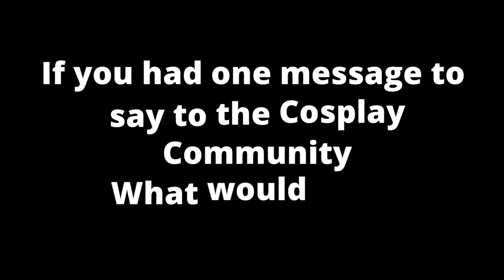Interview with Cosplayer @Evetteniche cosplaying Biblical Angel at Katsucon 2022